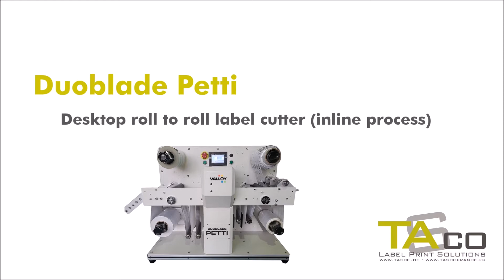Duoblade Petti - Inline process with Memjet printer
Desktop digital roll to roll label cutter inline with Memjet printer

Inline-operation with VIP Color VP700/750
Offline-operation with Oki 1040/1050

Automatic distance-adjustable dual heads
Dual cutting heads are installed to maximize the production rate. Distance between heads is digitally adjustable for easier operation.